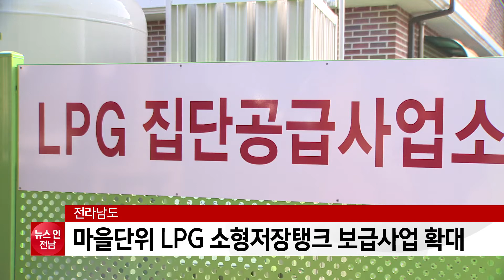전라남도, 마을단위 LPG 소형저장탱크 보급사업 확대